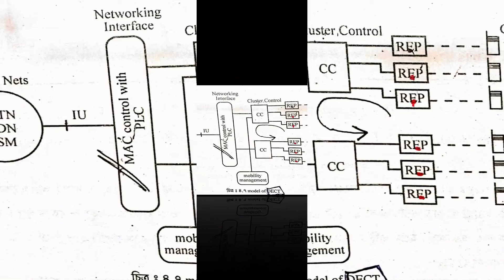Model Of DECT Bangla